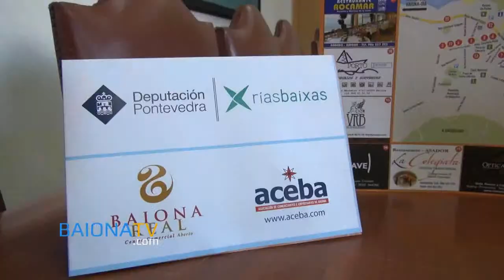BAIONATV - ACEBA presenta un mapa turístico y comercial de Baiona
ACEBA presenta un mapa turístico y comercial de Baiona. 6 de agosto de 2014.